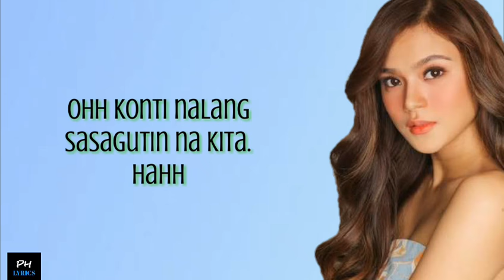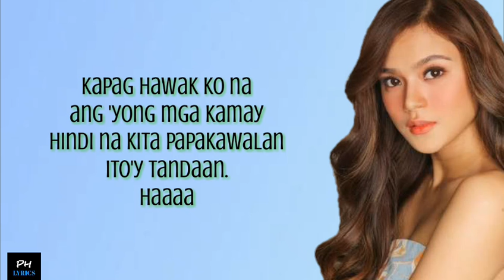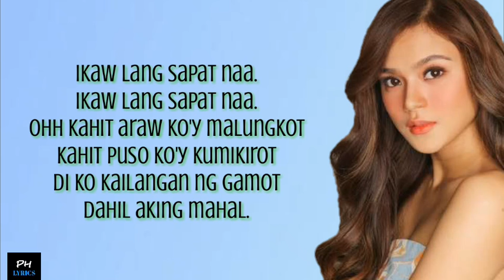Maris Racal - Ikaw Lang Sapat Na (Lyrics)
Support OPM Song's and Artist

Tags.

Listening to...

Publishing Song By:Starmusicph.

@PH MsLyrics MPT